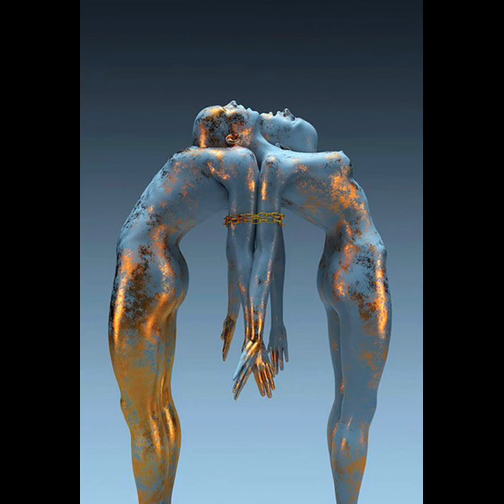R.Wagner, Liebestod, Mild und Leise…(Смерть Изольды), исп. Людмила Торадзе.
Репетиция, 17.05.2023